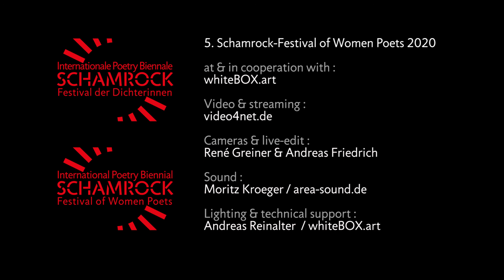Schamrock Festival der Dichterinnen 2020 - Birgit Kempker (CH): Festival Opening Statement